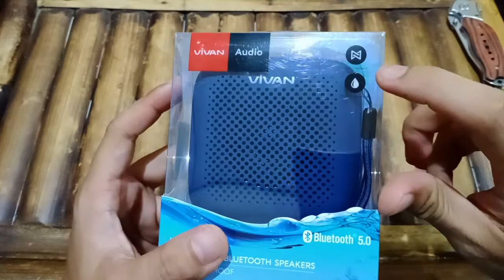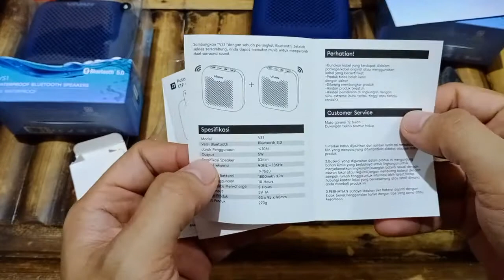Vivan VS1 - Speaker Portable Murah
Speaker Vivan VS1 - Speaker Portable Murah unik bentuknya.

Vivan VS1 - Speaker Portable Murah memiliki fitur TWS juga...

Vivan VS1 - Speaker Portable Murah asik dipake saat santai.

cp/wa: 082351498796